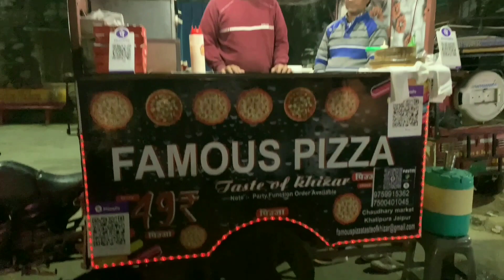Jaipur's Famous Pizza Making | Indian Street Food | Food Recipe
Hello friends, in today's video I am going to tell you about Jaipur's famous pizza of ₹ 40 which is very good. We have tried this pizza. Bhaiya had made this pizza near Kidney Gate which was very good and it is also easy to eat.

Pizza recipe
how to make pizza recipe
pizza recipe by cook with Parul
Pizza recipe  in hindi

Pizza Recipe bahut hi Tasty Pizza banaye tawa pizza asani se.

Jaipur's Famous Pizza for Just ₹40 | Indian Street Food | Pizza Making | Food Recipes

INDIAN FOOD TRAVEL

Sandwich making
Street food
Street food india
Sandwich street food
Street food india sandwich
Indian street food sandwich
Desi street food
Indian food
Punjabi burger
Noodles burger
Chowmein burger
Food india
Food street